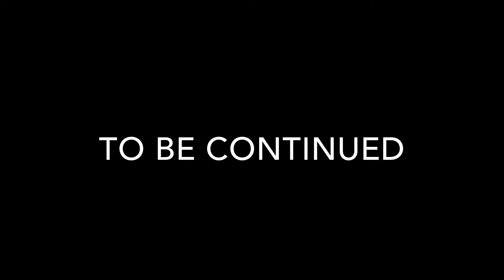Star Wars: A Rebel’s Story Teaser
I’m sorry I haven’t posted in a long time but I’ve been extremely busy and lost track of time. Here is a video I made as I was messing around. I hope to make a nice web series based on this.